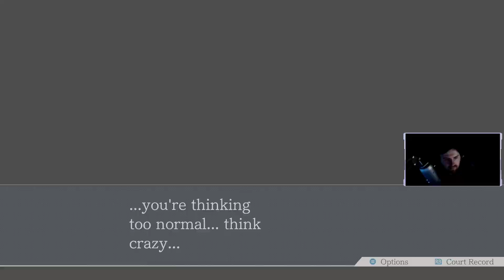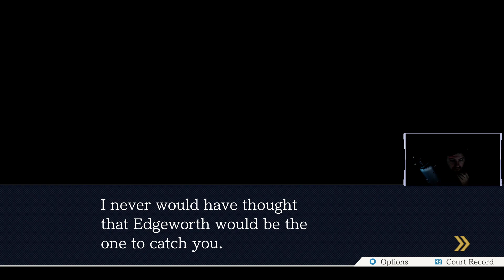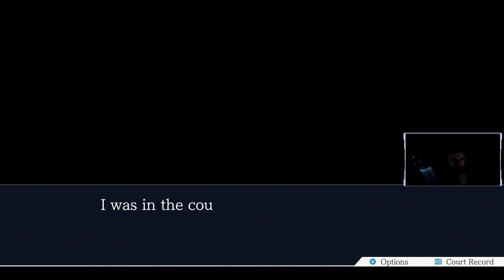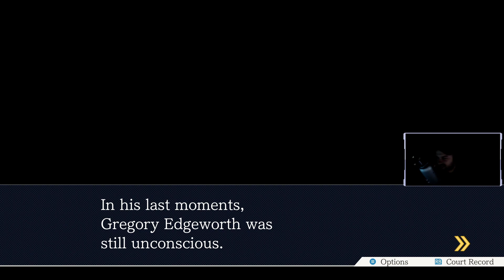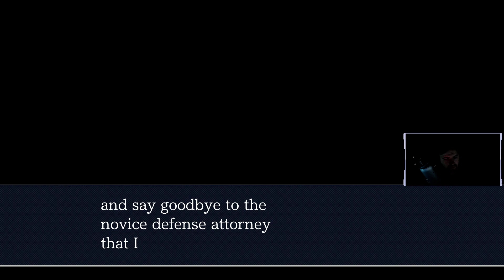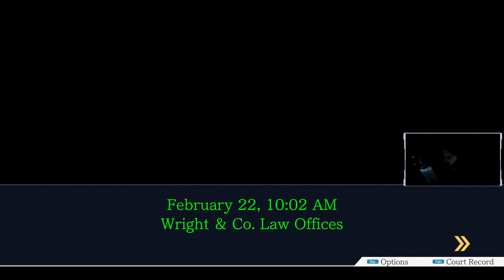Let's Play Phoenix Wright Ace Attorney Case 4 Day 4 (P9)[PC](English)